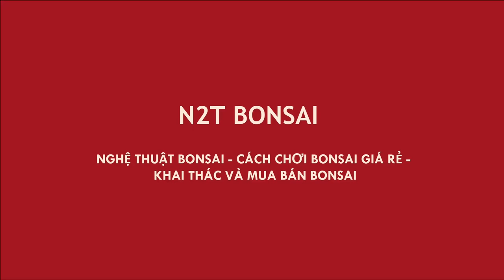CẮP SI BÚP HỒNG BONSAI - CÓ SAO CHƠI VẬY - THẾ MỚI LÀ CHƠI CÂY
Tỉa dăm si búp hồng dáng cổ